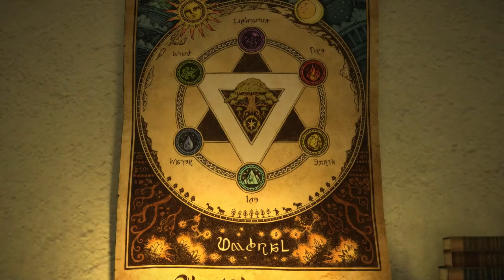Final Fantasy XIV - Shadowbringers - Main Scenario Cutscenes | Part 8/24